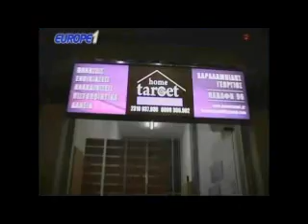Ραπτόπουλος Αθλητικές Ταξιαρχίες 13/7/2018